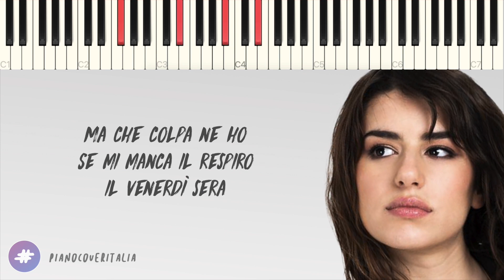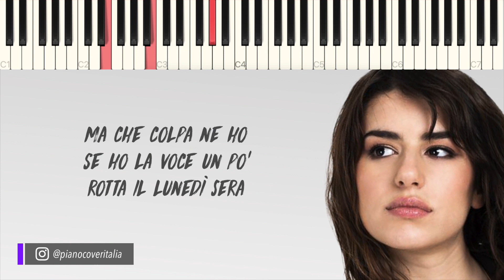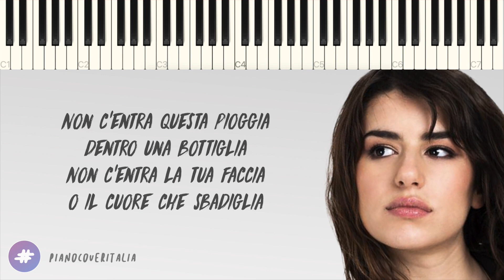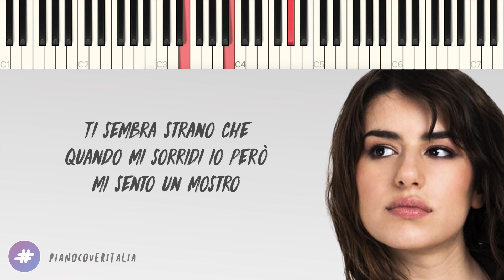Federica Carta | Mostro // Piano Karaoke con Testo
▂ ▃ ▄ ▅ ♪ ♫ ♬  LYRICS & SOCIAL  ♬ ♫ ♪ ▅ ▄ ▃ ▂

▶︎ Social ◀︎

▶︎ Lyrics ◀︎

0:00 [Intro]

0:06 [Strofa 1]
Ma che colpa ne ho
Se mi manca il respiro il venerdì sera
Ma in fondo lo so
Passerò un’altra notte con la luce accesa

0:34 [Pre Ritornello]
Non c’entra questa pioggia dentro una bottiglia
Non c’entra la tua faccia o il cuore che sbadiglia
Non c’entra la mia rabbia dentro a questa stanza piccola

0:46 [Ritornello]
Che colpa ne ho
Se ho bisogno della luna piena
Per svegliarmi bene la mattina
C’hai fatto caso che
Quando mi sorridi io però mi sento un mostro
Ma che colpa ne hai tu
Sei hai vent’anni appena
Ti sembra strano che
Mi sento un mostro
Non lo mostro

1:33 [Strofa 2]
Se ho la voce un po’ rotta il lunedì sera
In fondo lo so, lo so, lo so
Ho passato un’altra notte con la luce accesa

2:01 [Pre Ritornello]

2:13 [Ritornello]
Non lo mostro

2:59 [Outro]

3:26 [End Card]